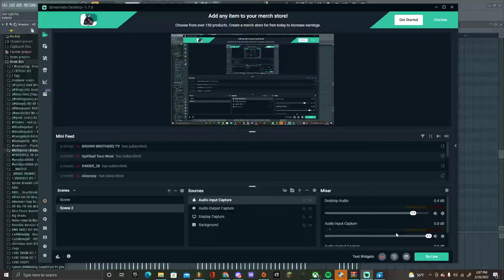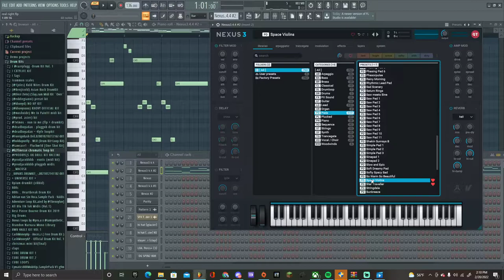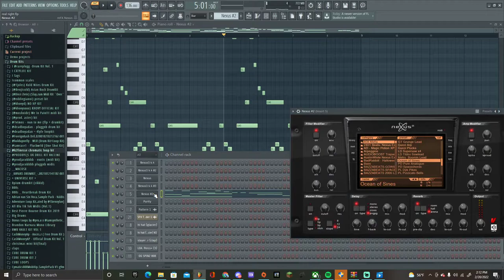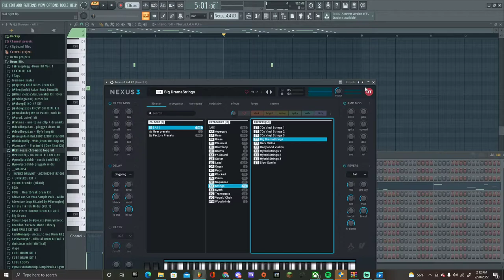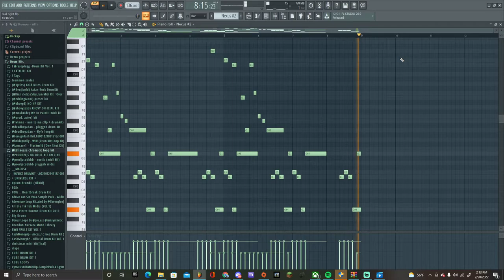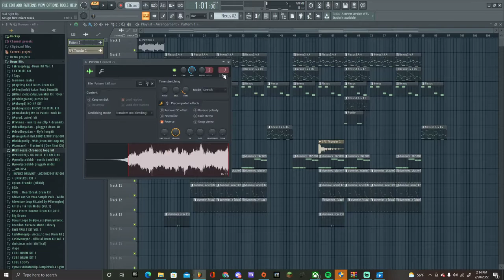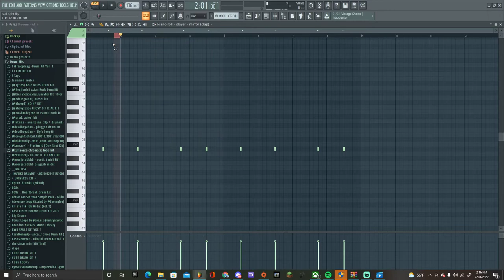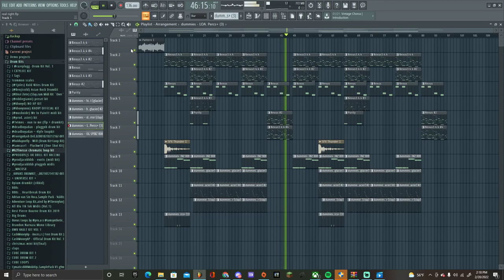HOW TO MAKE A REGALIA + IAYZE + IZAYA TIJI + DESTROY LONELY TYPE BEAT / REGAILIA TYPE BEAT TUTORIAL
prod (@rojas)
leases and exclusives  DM on IG
Any violators will be Extorted